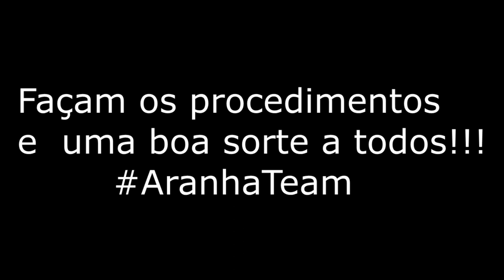COMO GANHAR V-BUCKS E PASSE TEMPORADA DE GRAÇA!!!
3 vídeos por semana

Xbox live:Crazy10073371
Sype: Crazy1007